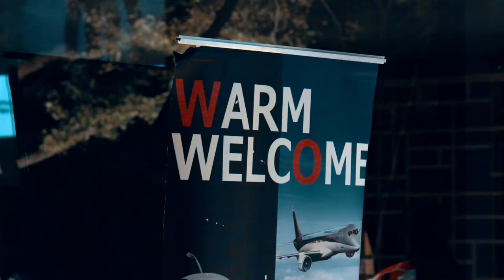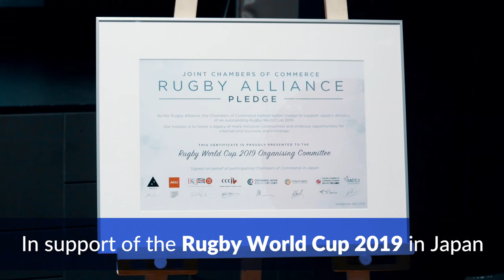Japan Gives Rugby a Try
With exactly one year before the Rugby World Cup 2019 kicks off, nine foreign chambers of commerce in Japan celebrated the milestone together. In Japan TV spoke with rugby stars Hitoshi Ono (The Brave Blossoms) and Hiroyuki Misaka (Japan Wheelchair Rugby), as well as coaches and VIPs to discuss the sport’s famed teamwork and diversity, plus how it creates business opportunities in Japan.